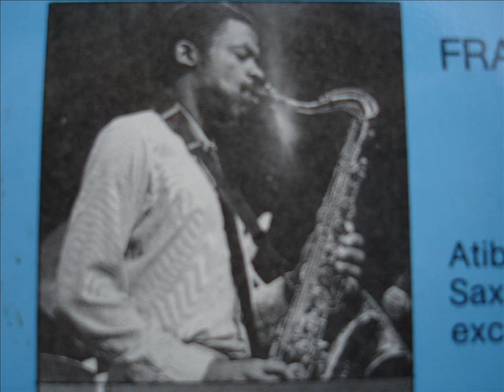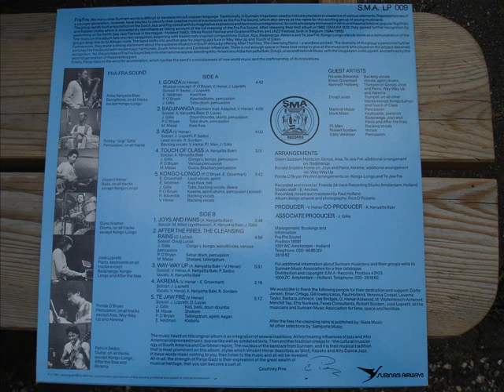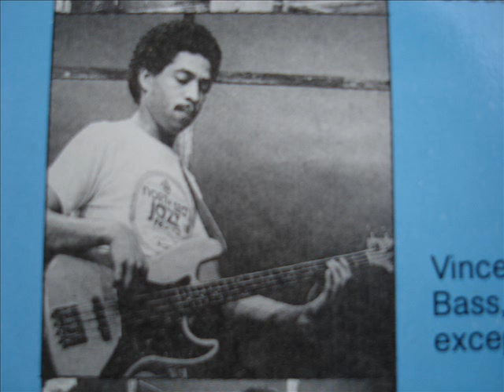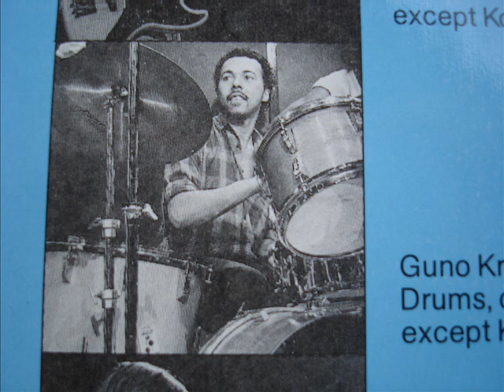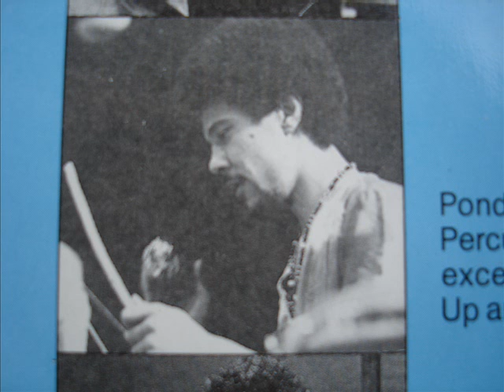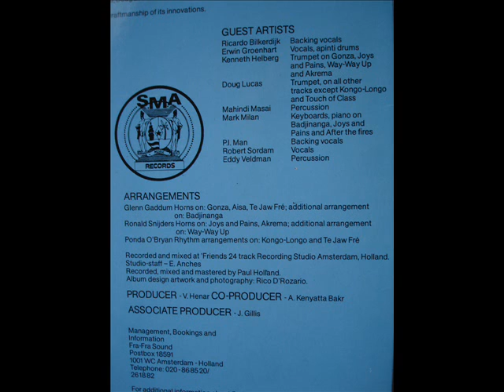Fra Fra Sound - Way way Up - Panja Gazz LP - Ronald Snijders